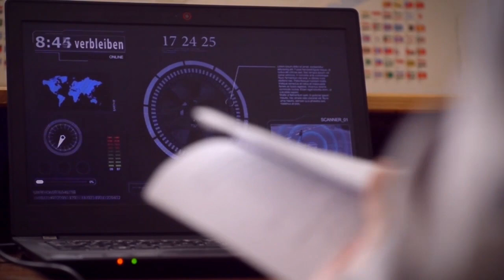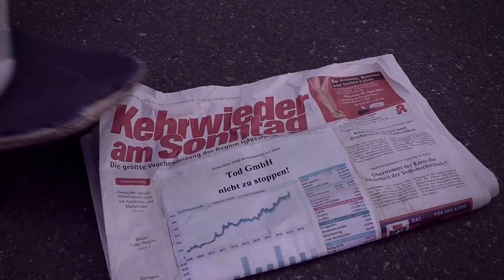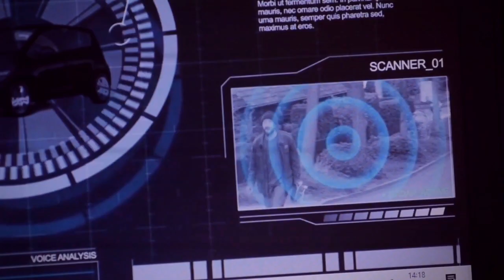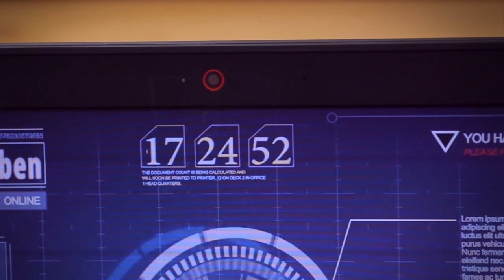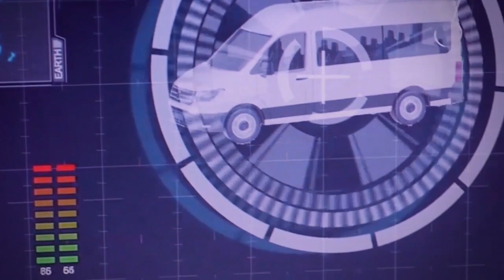Tod GmbH - SCHMUNK - Herr Müller und sein Chauffeur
Die Tod Gmbh: Ein Mittelständisches Unternehmen mit mindestens 50 Millionen im Jahr.

Großen Dank und Liebe geht raus an die
Crew, die diesen tollen Film verwirklicht hat ❤️

Johannes Görgens (Skateboarder, Edit),
Do Khai Tran (Kamera) und
Yvonne Golla (Autofahrerin)

Recordingcrew mit Volker Wiedersheim (Recording,Keys Mix and Master),
Kevin Jacobs (Bass,E-Gitarre) und mir (Text,Komposition, Gesang, Akustikgitarre)